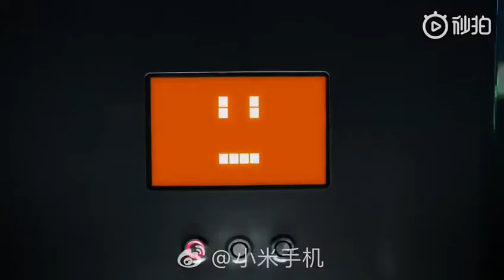Hitbot Robot Arm applys at Xiaomi Smart Factory in Beijing